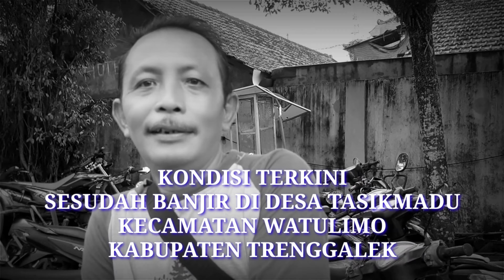Kondisi Terkini Alam Desa Tasikmadu Sesudah Banjir Senin 17-10 -2022